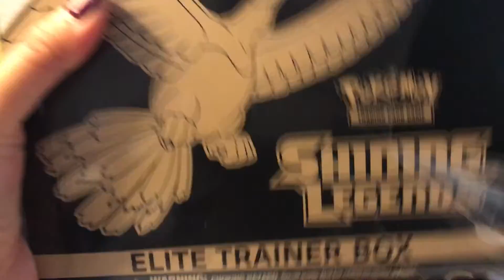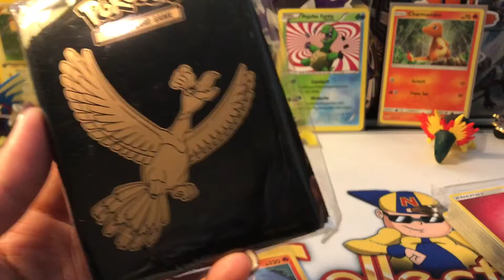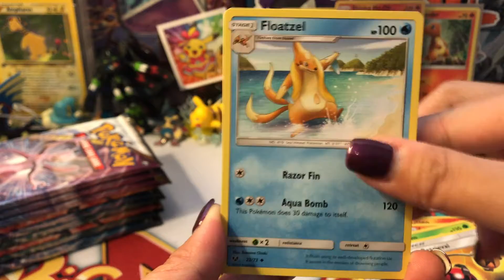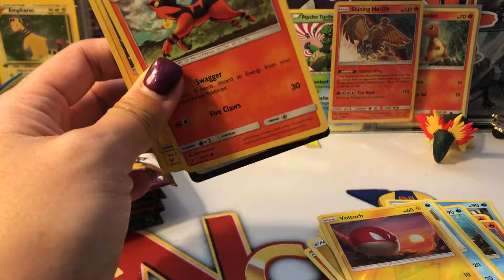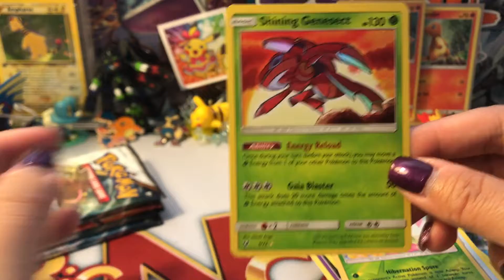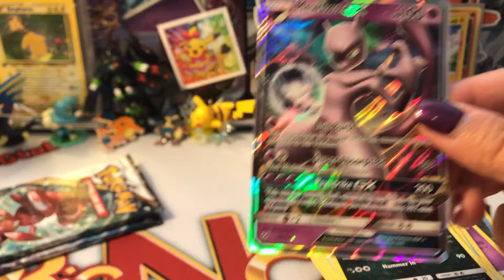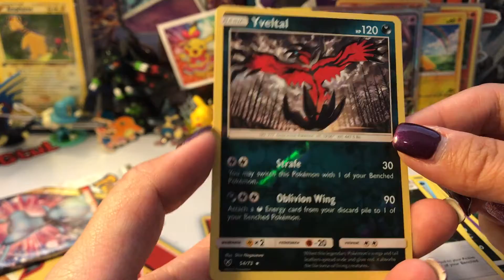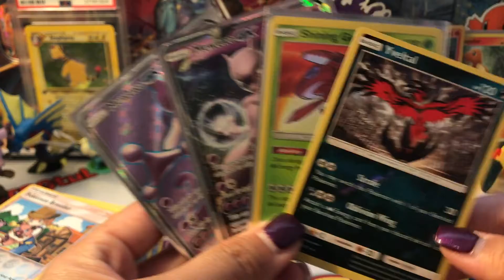REMATCH! SHINING LEGENDS ETB PACK BATTLE VS POKEMON UNWRAPPED!!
HELLO GUYS!
Welcome back! Today we are opening another Shining Legends Elite Trainer Box VS Pokemon Unwrapped!! Who’s going to win? Let us know!

You can get yourself one before it’s sold out! This set disappears fast~

Interested in sending fanmail?? Here’s an address to use! But please mail things in the beginning of the week :)
2450 Venture Oaks Way Suite 410